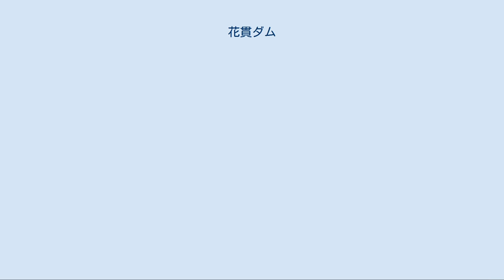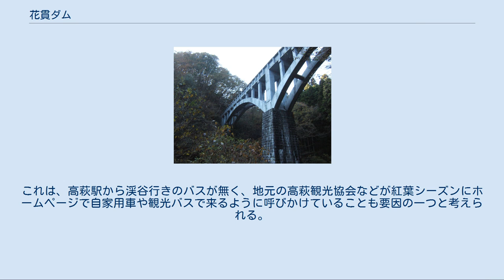花貫ダム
花貫ダム（はなぬきダム）は茨城県高萩市、二級河川・花貫川本流上流部に建設されたダムである。
 茨城県が管理する県営ダムで、高さ45.3メートルの重力式コンクリートダム。
花貫川の治水及び高萩市の水がめとして、国庫の補助を受けて建設された補助多目的ダムである。
このダムは日本では数少ない「海が見えるダム」の一つでもあり、花園花貫県立自然公園に指定される観光地でもある。
ダムによって形成された人造湖には、特に名称が付けられていない。
 花貫川は阿武隈高地の南部に属する多賀山地、標高688.2メートルの高萩市大能奥付近に水源を発してほぼ東に流路を取り高萩市南部を流れ、太平洋に注ぐ。
二級水系・花貫川水系の本流であり、流路延長19.4キロメートル、流域面積66.9平方キロメートルの小河川である。
流域は全て高萩市域にあり、そのほとんどは花崗岩を中心とする山地で占められ、上流部は紅葉の名所でもある花貫渓谷を形成する。
ダムは花貫渓谷の出口付近に建設された。
 高萩市は北に関根川、南に花貫川という二つの河川が流れており、その中間部に高萩市街地が存在する。
このうち市内最大の河川が花貫川で、古くより流域農地の水源及び小規模な水力発電に利用されていた。
しかし、花貫川は小河川であるが故に河川の流量が不安定で、旱魃になれば水流は極端に少なくなって農業用水の取水にも困難を来たしていた。
その一方でほとんど河川改修が行われていなかった原始の状態に近い河川であり、かつ流域面積の大半は山地である急流河川でもあることから、大雨が降ればすぐに洪水をひき起こして高萩市内は度々水害に見舞われていた。
 戦後高萩市は常磐炭鉱が近くにあった関係から炭鉱の関係者が住むようになり、さらに日立製作所の本拠である日立市にも近いことから次第に工場従事者を中心に人口が増加。
高度経済成長期にはその傾向に拍車が掛かり、高萩市の上水道需要は急激に増大して行った。
また炭鉱閉山後の企業誘致により太平洋沿いに松久保工業団地が造成され日立グループの関連工場を始め山之内製薬などの工場が進出、それに伴って工業用水道の需要が拡大した。
だが花貫川は小河川で流量が不安定でもあり、河川から直接取水する従来の方法では急激に増加する上水道・工業用水道需要に到底太刀打ちできず、地下水についても海沿いであるため塩分を含み用水には利用できなかった。
これに加えて農地面積も拡大して農業用水の需要も増加。
最早水需要はパンク寸前の状態であった。
こうした背景から利水面で新たな水源の確保に迫られる一方で、人口の増加とそれに伴う住宅地の拡大、および工場の進出に付随する交通網の整備は花貫川の治水安全度を低下させ、水害が起こればその被害額は従来の比ではなくなることが予想された。
だが、堤防の建設や川幅の拡張といった治水方法はそれら住宅地・工場のほか常磐線、国道6号の橋梁付け替えといった移転対策が課題となり、莫大な補償費を伴うことから実現は難しい状況であった。
 そこで河川管理者である茨城県は、治水と利水を一挙に解決できる方法として多目的ダムを中心とした河川総合開発事業による河川改修を検討した。
当時茨城県は県内初の多目的ダム事業として、北茨城市を流れる茨城県最大の二級河川である大北川の支流・花園川に水沼ダムを建設し1966年（昭和41年）に完成させていた。
大北川流域も花貫川と同様の問題を抱えていたが、水沼ダムの完成によりその問題が解決に向かったことから、茨城県は水沼ダムに次ぐ第二の多目的ダム事業を花貫川で行うことを決定。
水沼ダム完成の同年に花貫川総合開発事業の中心事業として花貫ダムの建設が着手されたのである。
 1966年よりダム建設を行うための基礎調査である実施計画調査が二年間行われ、調査終了後水没予定地に対する補償交渉が行われた。
ダム建設予定地には人家は全く無く、水没予定地の全てが国有林と私有林であった。
このため補償交渉は主に国有林を管理する営林署と、私有林を所有する地主に対して行われ、他のダム事業と比べて比較的スムーズに進展した。
また公共補償についても県道と林道の付け替えのみであり、交渉自体は一年程度で終了した。
その後県道と林道の付け替え工事を実施し、1969年（昭和44年）よりダム本体の工事に着手。
1972年（昭和47年）12月に試験的に貯水を行う「試験湛水（しけんたんすい）」を開始し、翌1973年（昭和48年）3月には全ての事業が完成して運用...